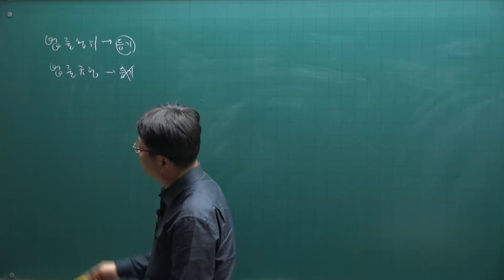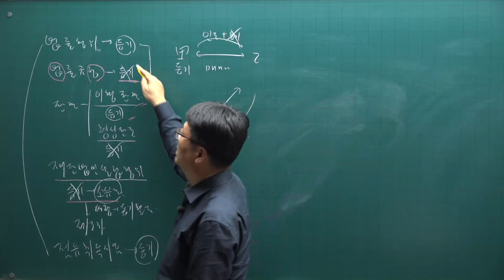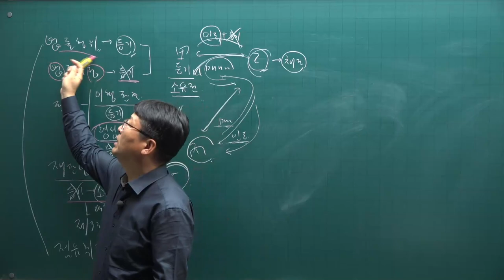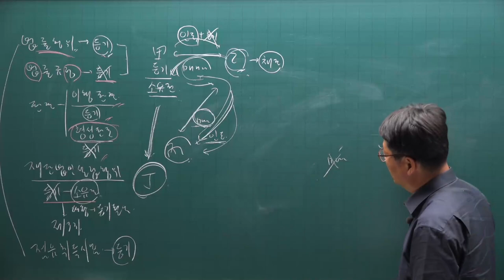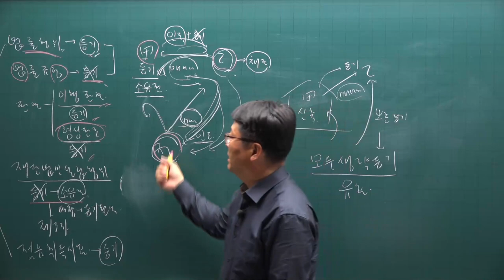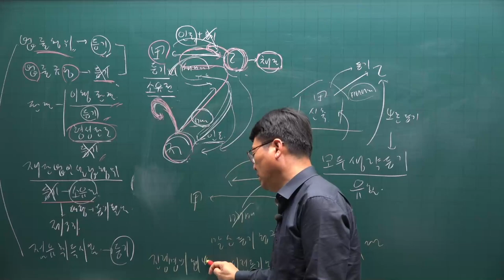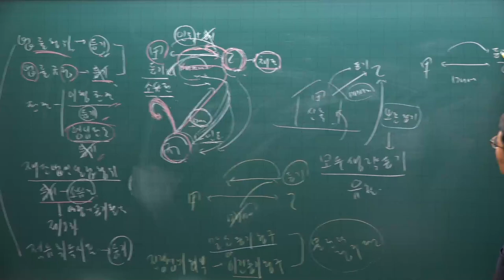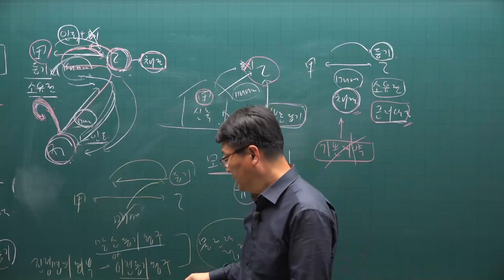[주전무] 2021년 주택관리사 민법 기출문제풀이과정 34강